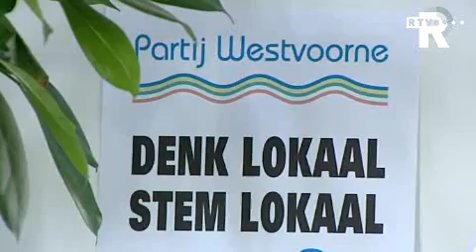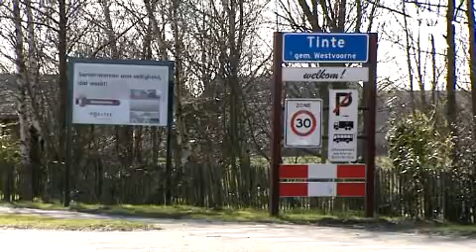Politieke aardverschuiving in Westvoorne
In Westvoorne heeft zich een politieke aardverschuiving voorgedaan. Bijna een derde van de kiezers stemde op Partij Westvoorne, die met vijf zetels meteen de grootste werd.